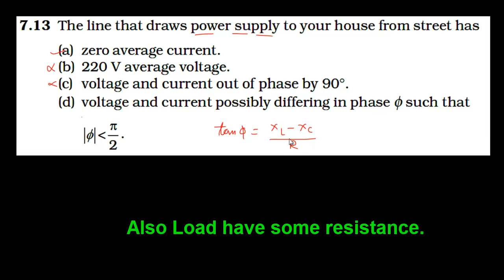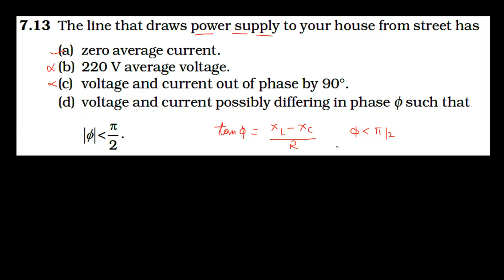AC supply to your house/Alternating Current/+2 NCERT Exemplar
This is a simple question focusing on electrical parameters of a domestic power supply.